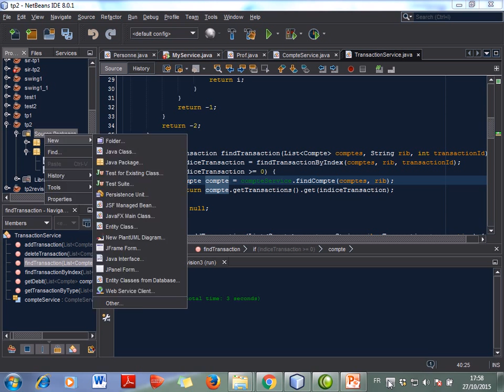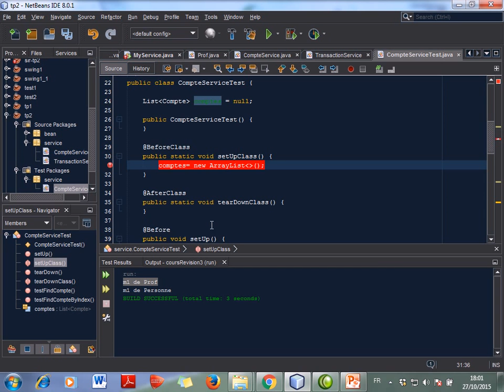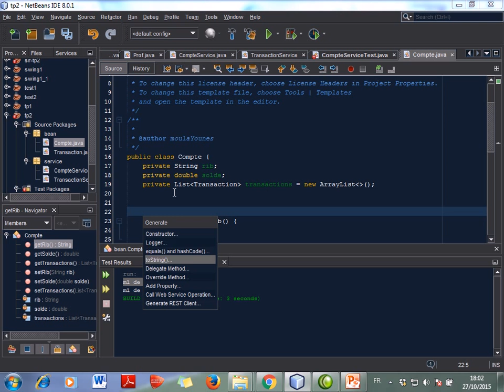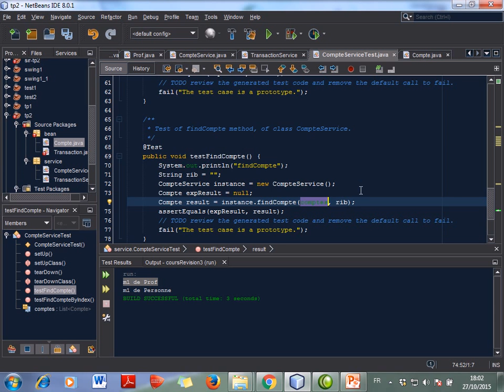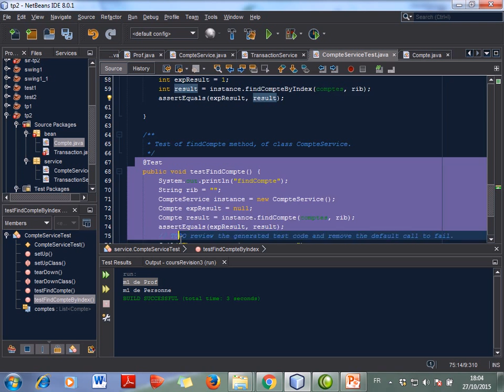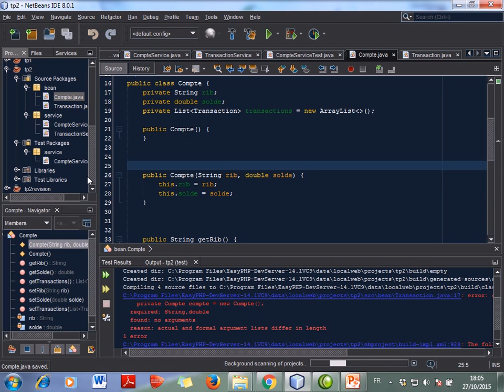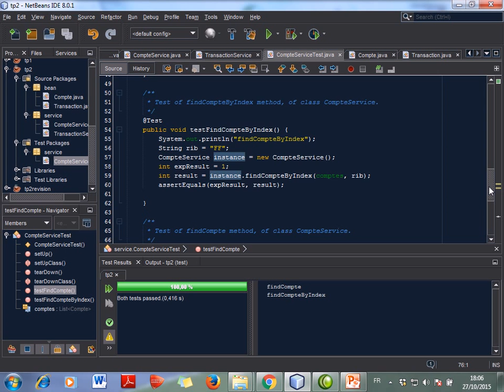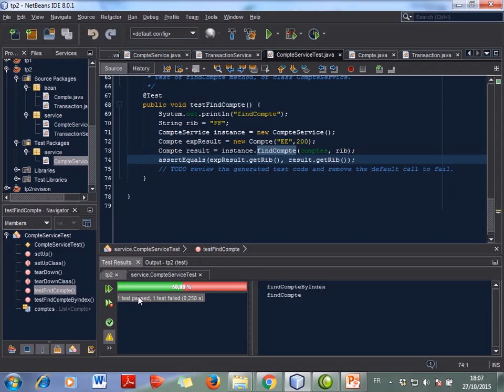14 test compte transaction Screen Stream